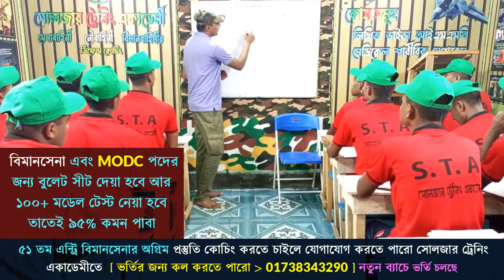BGB বিজবির মাঠে ৩দিনে কিকি পরীক্ষা নেয়া হয় ? BGB Exam info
নতুন ব্যাচ শুরু হচ্ছেঃ ১৬ জুলাই ২০২২ তারিখ থেকে ⁉️
🔥 ২০২২ সালে সেনা বা বিজিবি বাহিনীতে যারা আবেদন করেছো, তোমরা চাইলে নিজেকে ♎ লিখিত ♎ শারীরিক ♎ মৌখিক এবং ♎ মেডিকেল পরীক্ষার জন্য প্রস্তুত করতে পারো সোলজার ট্রেনিং একাডেমীতে কোচিং করার মাধ্যমে ।
১। মেডিকেলঃ(বিভিন্ন চেকআপের মাধ্যমে আপনাকে ফিট করানোর পরামর্শ দেয়া হবে )
২। লিখিতঃ (বাংলা,ইংরেজি,গণিত,সাধারণ জ্ঞান,বিজ্ঞান বিষয়ের শর্ট সেজেশন,সিট ও সঠিক গাইড লাইন দেয়া হবে এবং মডেল টেস্ট নেয়া হবে )
৩। মৌখিকঃ (গুরুত্ব পূর্ণ প্রশ্নের উত্তর ও সাইকোলজিক্যাল বিষয় শেখানো হবে)
৪। শারীরিকঃ (দৌড়,পুশ আপ,হাই জাম্প, লং জাম্প,ড্রাগিং,রোপ ক্লাইমিং শারীরিক ব্যায়াম প্রাকটিস করানো হবে)